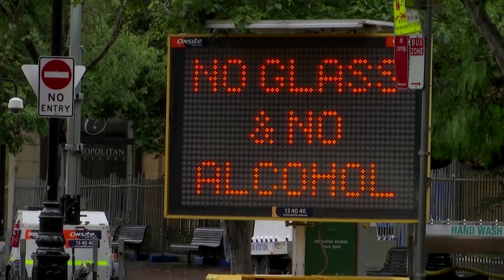The world's subdued goodbye to 2020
Fireworks soared into the sky above the Sydney Opera House as they do every year, but the harbor city was a ghost town in a fitting send-off for a year that won't be missed